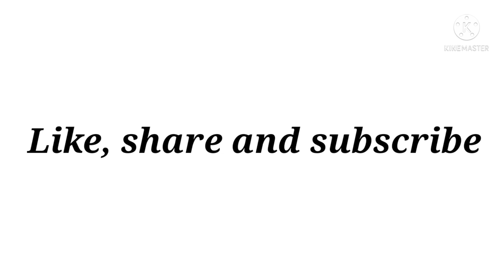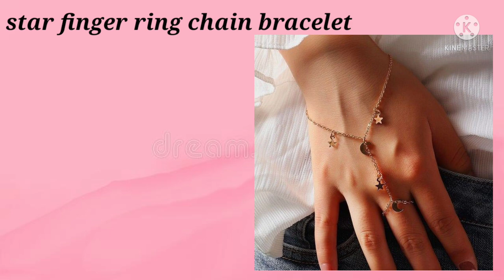Types of ring chain bracelet with names||THE TRENDY GIRL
hey fam!

🌼Find me here for any query/contact/
collaboration🌼